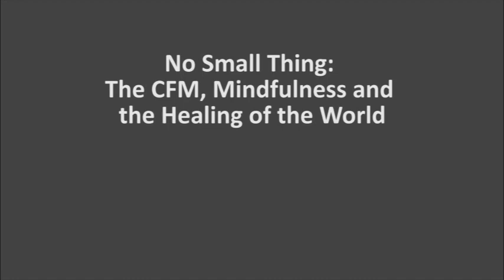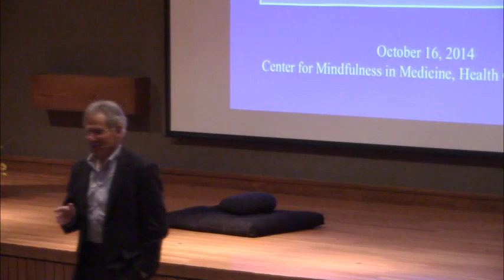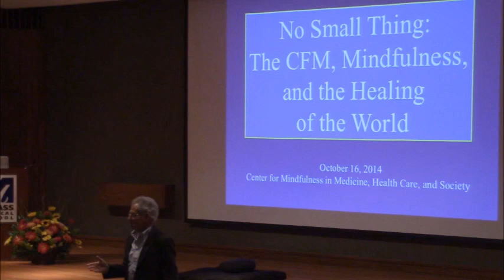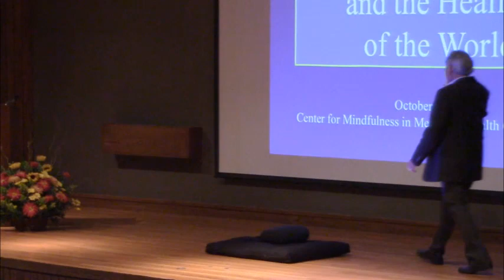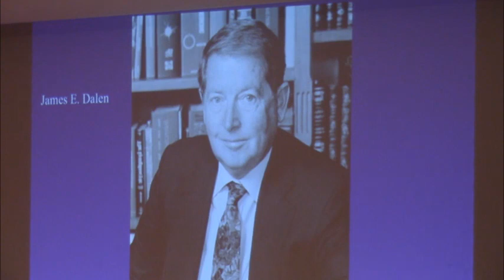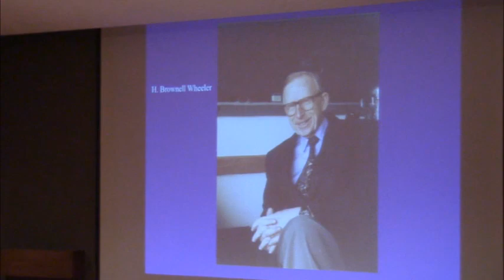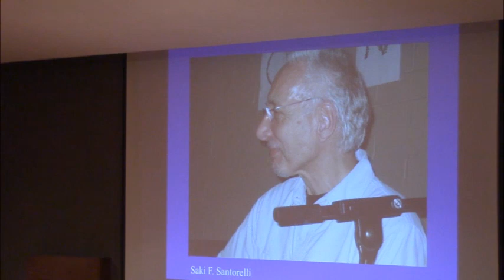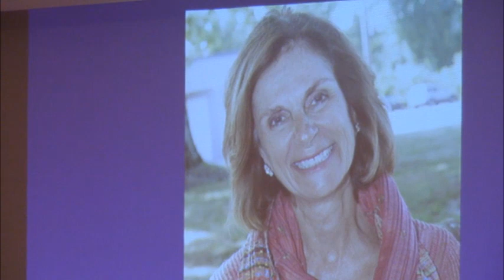No Small Thing: The CFM, Mindfulness, and the Healing of the World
Jon Kabat-Zinn delivers the inaugural Guest Lecture at the CFM, October 16, 2014